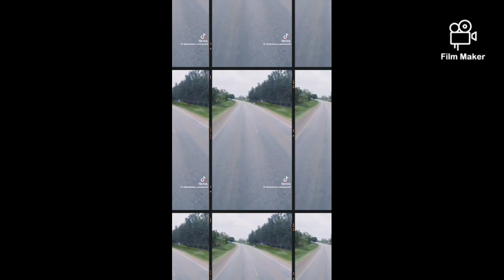5 April 2024